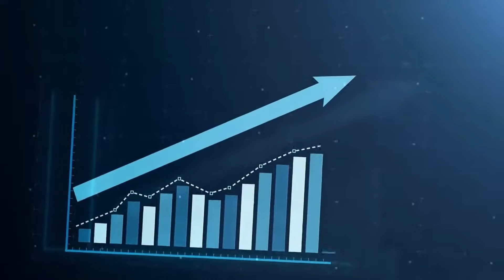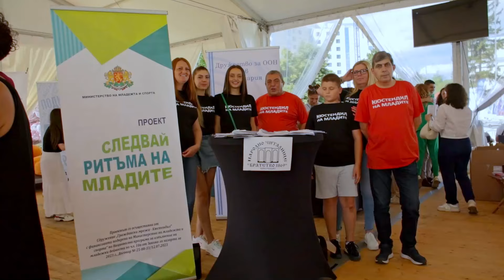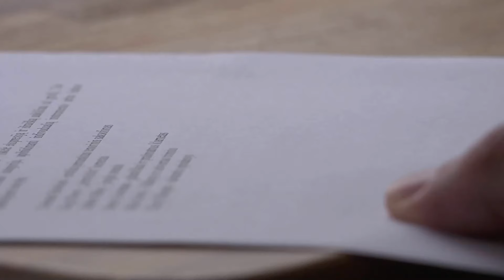Министър Илиев: През изминалите 9 месеца работихме за максимално добри условия за елитния спорт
„Всеки ден през изминалите 9 месеца работихме усърдно в изпълнение на три големи цели: максимално добри условия за развитие на елитния спорт, достъпен спорт за всички в България и да спрем източването на парите за спорт“. Това заяви министърът на младежта и спорта Димитър Илиев в публичен видео отчет за извършеното от екипа му в рамките на правителството на акад. Николай Денков.